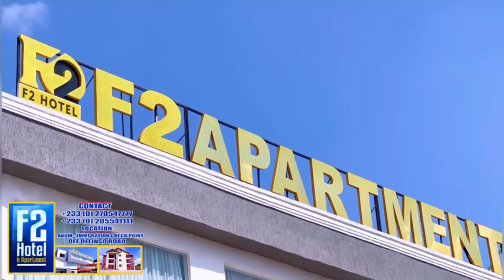SAY NOTO DR!G❌PARKER ADVICE THE STREET &YOUTH ABT COKE&STEALING💔I WAS JAILED 30DAYS & THIS IS WHY..